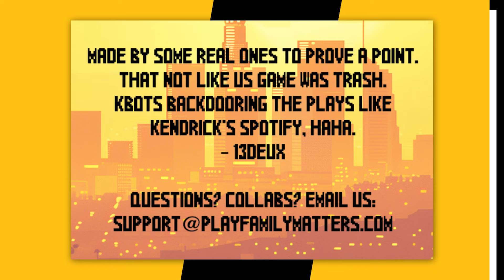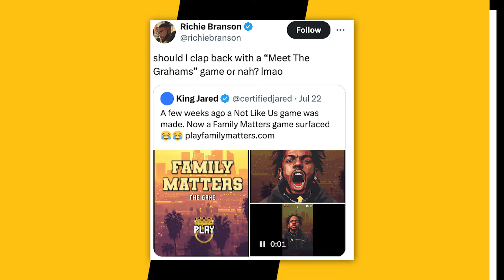Kendrick Lamar & Drake's Beef Spills Over Into Video Game World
Kendrick Lamar and Drake‘s culture-dominating beef has now spilled over into the world of video games.

Script Written By: Will Schube
Video Edit: CT